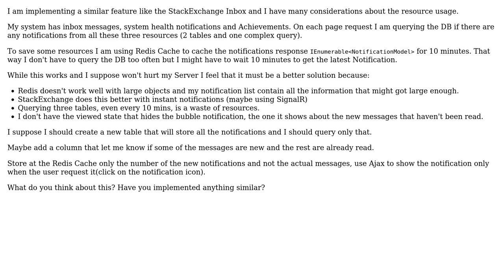Software Engineering: Design for 'inbox' with 'unread' feature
With thanks & praise to God, and with thanks to the many people who have made this project possible! | Content (except music & images) licensed under CC BY-SA | Music | Images & others | With thanks to user Menelaos Vergis user Ewan and the Stack Exchange Network Trademarks are property of their respective owners. You are responsible for your own actions.